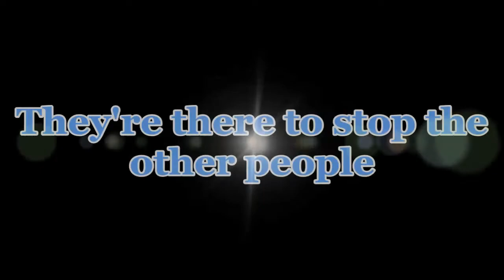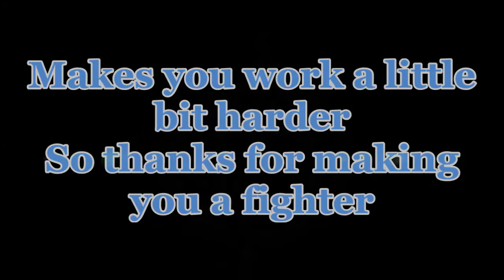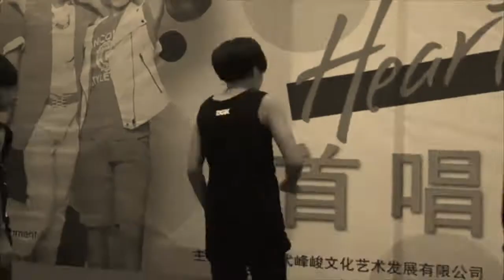【TFBOYS王俊凱 Karry Wang】飯製《风雨兼程Karry-fighter》【WindAndRain】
"No more stress now I'm straight
Before I make mistake just for my family sake
That part of me left yesterday
The heart of me is strong today
No regrets I'm blessed to say the old me dead and gone away"

Remember the brick walls are there for a reason. The brick walls are there to give us a chance to show how badly we want something, and because they are there to stop people who don't want it  badly enough, they are not there to keep us out. they are there to stop the other people.

Cause it makes you that much stronger, makes you work a little bit harder, thanks for making you a FIGHTER.

You are a fighter, you are a KING.